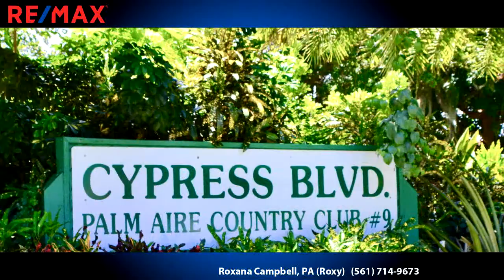Homes for sale - 808 Cypress Boulevard # 308, Pompano Beach, FL 33069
WOW! ... NO COUNTRY CLUB FEE/ MEMBERSHIP REQUIRED. All the remodeling was completed within the last 2-2.5 years.As you walk into this unique home, your views go on forever with magnificent golf course and water views. This bright and spacious home boast over 1600 sq ft of living space with split floor plan with 3 bedrooms and 2.5 bathrooms. Large open living and dining room with a spacious balcony and magnificent views. Upgrades galore such as: Porcelain tile planks throughout, freshly painted, baseboards, panel doors, bathrooms with wood cabinetry and granite counter tops, upgraded kitchen with wood cabinetry, smart-tiles back splash, granite counter tops, stainless steel appliances, washer and dryer, new electrical panel, water heater, air conditioner, electrical outlets and switches.

Bedrooms: 3
Bathrooms: 2 full and 1 half
Square Feet: 1620
Price: $285,000

For more information about this property, please contact Roxana Campbell, PA (Roxy) at or . You can also text 6422932 to 67299.